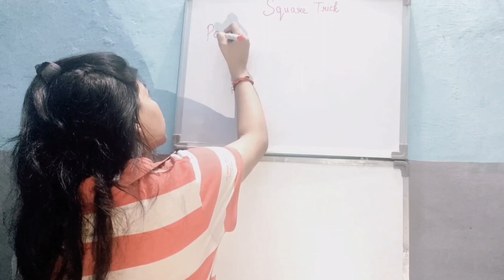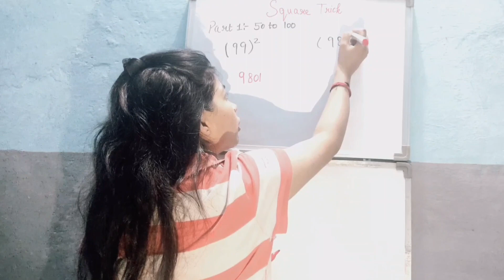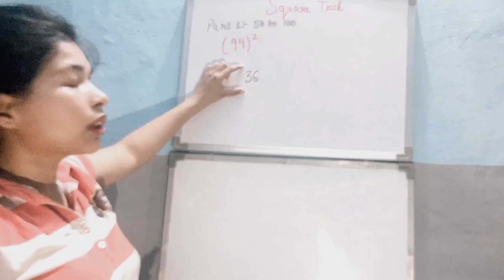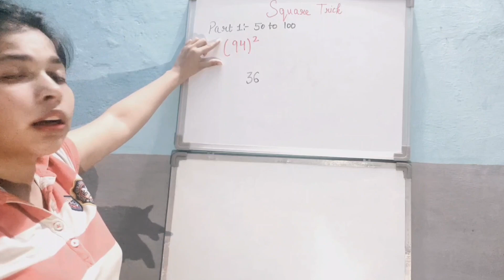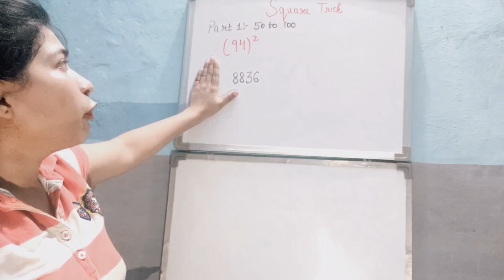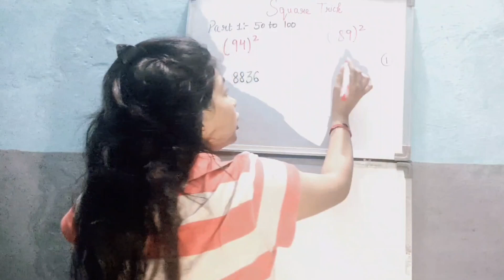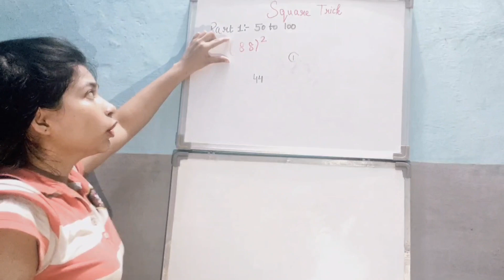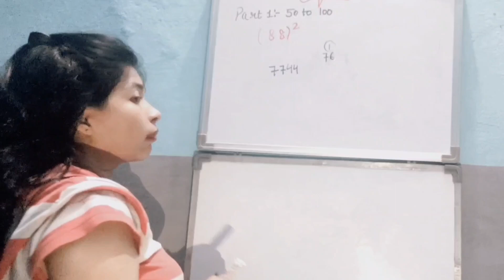SQUARE 1 - 1000 तक सिर्फ 5 सेकेंड में | BEST SQUARE TRICK IN HINDI |Easy way to solve SQUARE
Best and easy way to solve SQUARE 1 to 1000
Solve square in 5 seconds  SBI BANK  ,
SBI CLERK  , SBI PO  , IBPS RRB PO  , IBPS RRB CLERK   , RBI ASSISTANT  , LIC ASSISTANT , RBI OFFICE ATTENDANT , RBI GRADE B , LIC  , FCI , SEBI , JAIIB , SSC , SSC CGL , AND ALL OTHER GOVERNMENT EXAMS

Study Vibes With Deepika Sehrawat PROVIDES YOU :

Mathematical reasoning
Learning mathematics
Short tricks
Easy tricks
Trending maths shorts
Reasoning tricks
Addition tricks
Subtraction tricks
Division tricks
Multiplication tricks
simplification tricks
Algebra tricks
Geometry tricks
Profit and loss tricks
Arithmetic tricks
Maths tricks
Fraction tricks
Math facts
Unit conversion
Math's magic
Maths magic
Math shorts
competition exam tricks
Math quizzes
Math puzzles
Basic concepts of maths
Basic maths
Math problem's solutions
Math hacks
Basic calculation
Maths video
ssc reasoning
ntpc reasoning
Clock reasoning
Reasoning series
upsi reasoning
upsc reasoning
logical reasoning
blood relation reasoning tricks
puzzle reasoning
reasoning questions
reasoning classes
number system